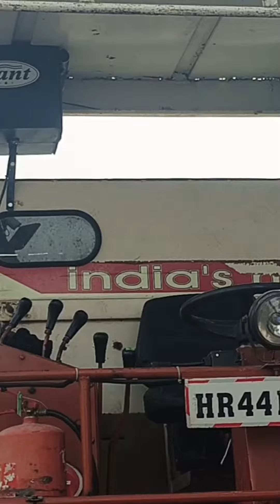ਕਰੋ ਚੈੱਕ 22=2=2023ਦਾ ਕੰਮ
ਕਰੋ ਚੈੱਕ todey work